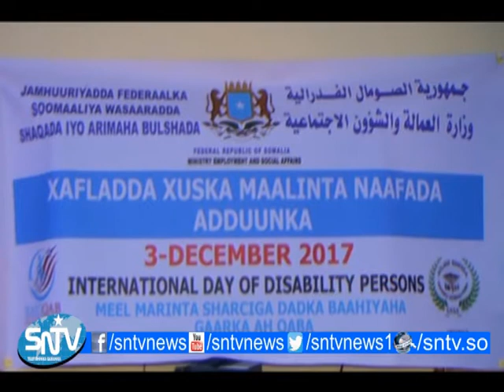Kulan ku aadan xuska maalinta caalamiga ah ee Naafada oo ay ka qayb galeen Xildhibaano ka tirsan gol